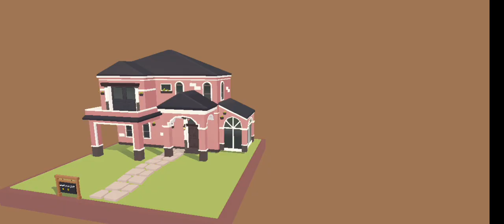LET'S GO MY NEW HOUSE IN PLAY TOGEHTER!!